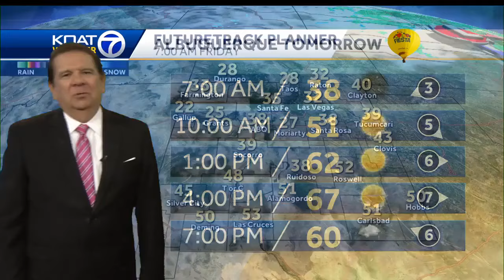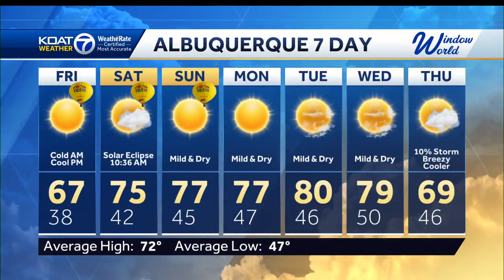Cold start to Friday before warmer eclipse weekend